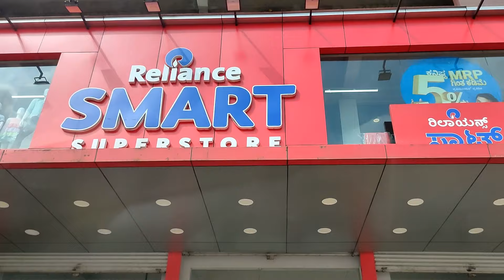Full day vlog! ಸ್ವಲ್ಪ ಶಾಪಿಂಗ್ | ಗೋಳಿಬಜೆ 😋 | ರೊಯಲ್ ಫ಼ಲೂಡ 😍😋.